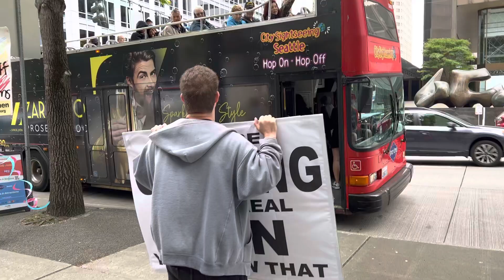Seattle Protest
protestors showed up to the Seattle Public Library as 80s star Kirk Cameron from the hit TV show Growing Pains joined the Freedom Island book tour in the Seattle Public Library for Story Hour. One of the city sightseeing tour bus stops is on 4th ave.